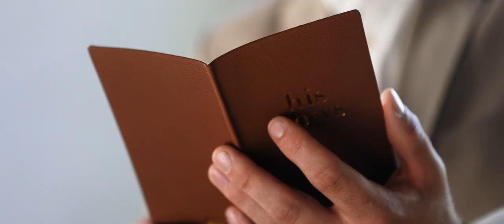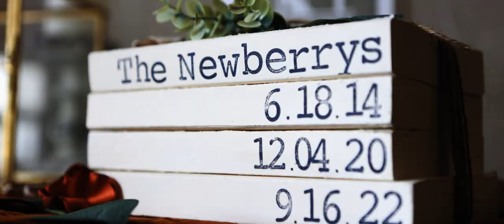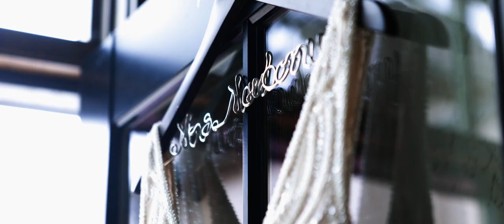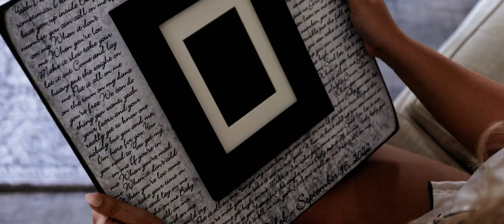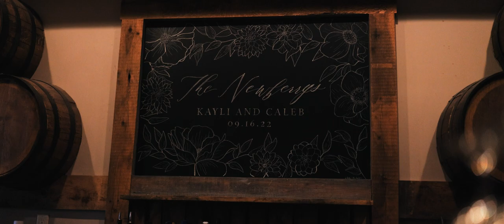the wedding of | Caleb and Kayli Newberry